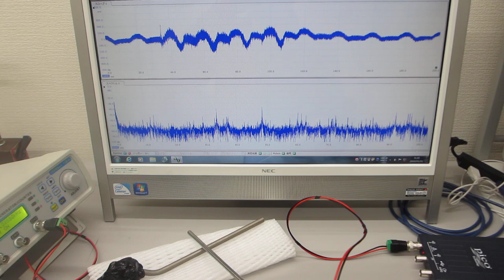低周波の共振現象と、高周波の非線形現象をコントロールする実験（超音波システム研究所）